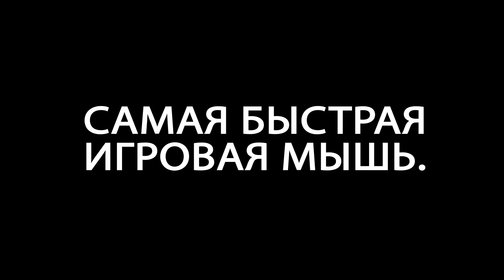Игровая мышь G402 HYPERION FURY